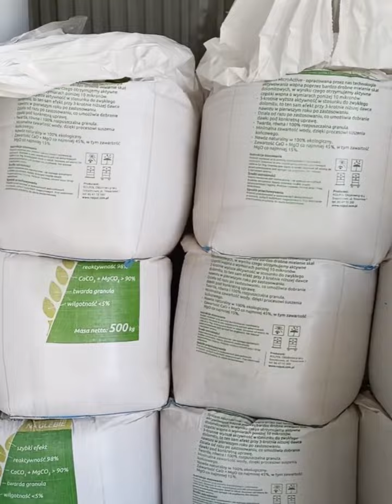Punkt sprzedaży - Handel Stały i Obwoźny Szymon Widurski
Nasze produkty dostępne są w punkcie handlowym:
Handel Stały i Obwoźny Szymon Widurski
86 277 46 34, ul. Mazowiecka 8, 18-214 Klukowo